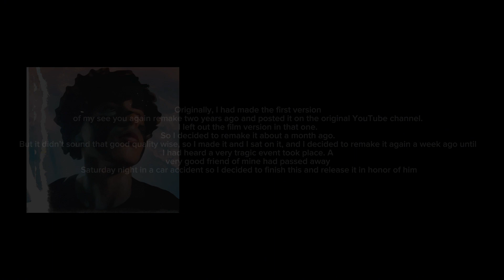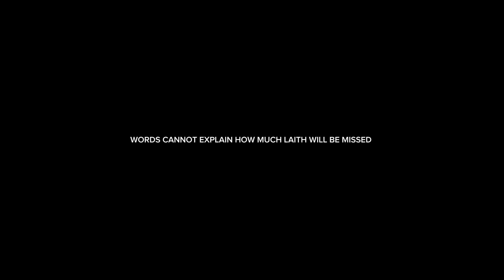In memory of Laith…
No social tags here
Rest In Peace Laith
We miss you so much🕊️